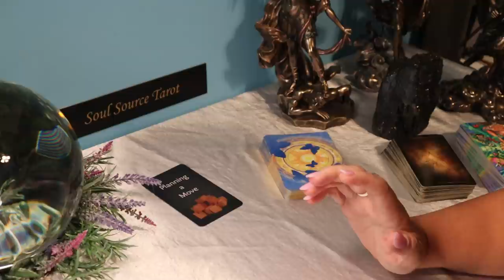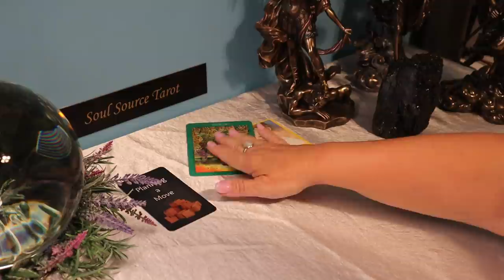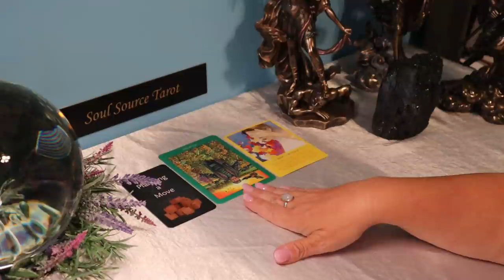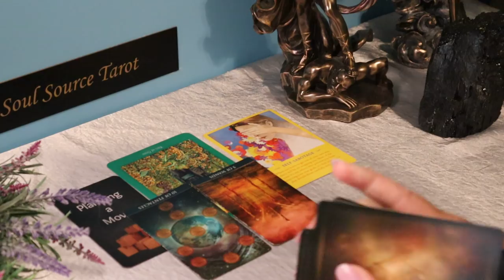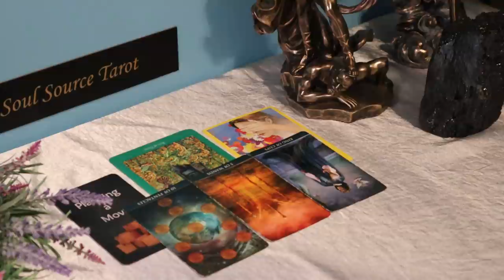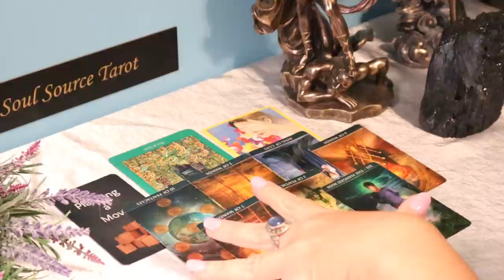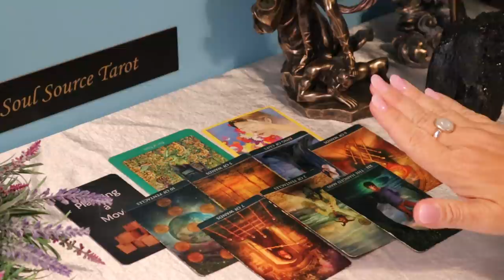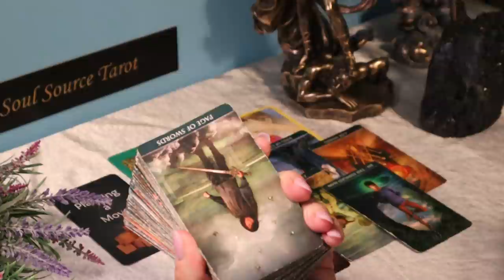Taurus | Someone is Planning a Move | Taurus May Tarot Reading